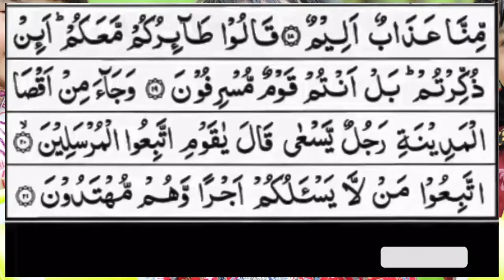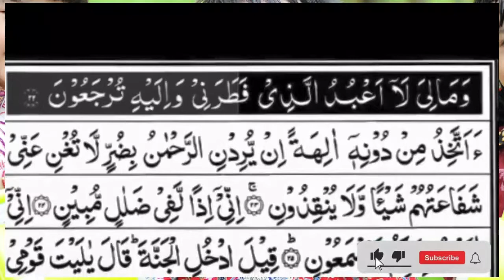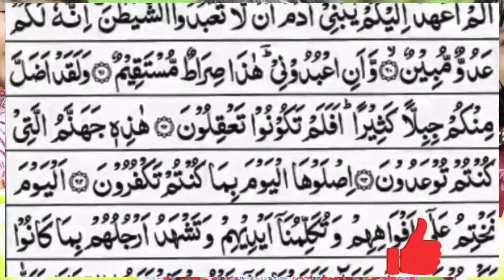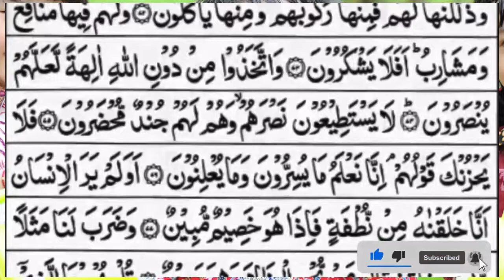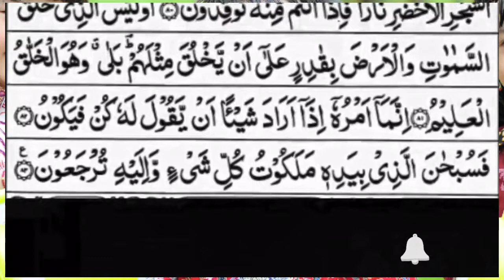Surah Yasin (Yaseen) | Full With Arabic Text | (Episode 693 ) | Surah Yaseen Beautiful Recitation